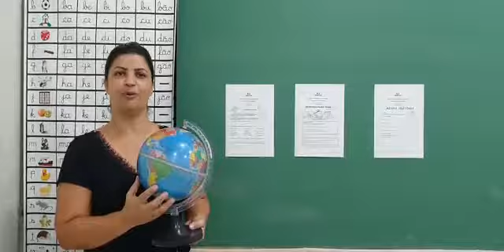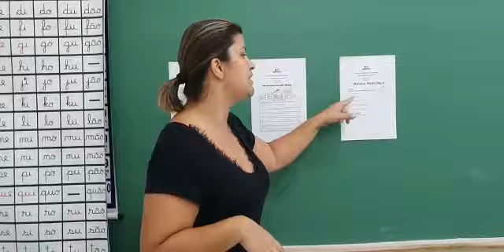Danila 2ºano 30-04 História Geografia Ciências